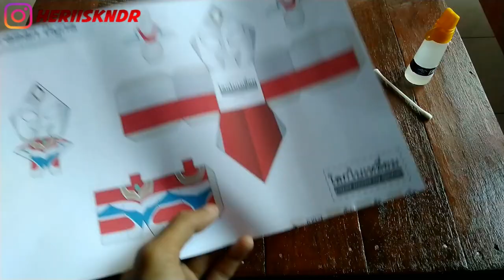Cara membuat ultraman dyna dari kertas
Cara membuat mainan ultraman dyna dari kertas. gunakanlah kertas buffalo dan ini link pola dari gambar ultraman dyna :